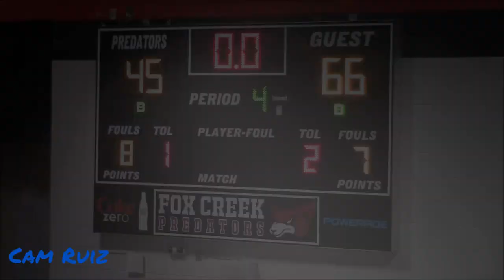CONNOR CANNON VS. ROOSEVELT WALKER! Strom Thurmond (SC) vs. Fox Creek (SC)| Full Game Highlights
This game lived up to the hype without a doubt. The Rebels headed down US 25 to face there region rival, Fox Creek. Strom Thurmond went crazy in front of a SOLD OUT crowd. Enjoy!